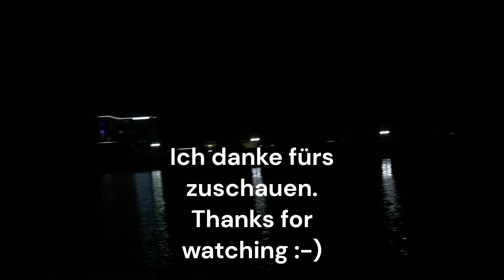Leben am Balaton Ungarn 2023 ⛵ Auswandern ?? Hier meine Antwort 😍ungarn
Sommerzeit  am Balaton 🐠🧜‍♀️🤽🍹🍾⛵ lasst Euch inspirieren.
Hier ist es gechillt, friedlich, die Menschen offen und  hilfsbereit. Die Mühlen malen einfach langsamer. Lasst Euch anstecken 😊

Wenn Dir das Video gefallen hat würde ich mich über ein like 👍 freuen und wenn Du nichts mehr verpassen möchtest, einfach kostenlos meinen Kanal abonnieren ✅ und nebenan auf die Glocke 🔔 drücken.  Lieben Dank 😊

Summer time at Lake Balaton 🐠🧜‍♀️🤽🍹🍾⛵ let yourself be inspired.
It's chilled out here, peaceful, the people are open and helpful. The mills just paint slower. Let yourself be infected 😊

If you liked the video, I would be happy about a like 👍 and if you don't want to miss anything anymore, just subscribe to my channel for free ✅ and press the bell 🔔 next door. Many thanks 😊